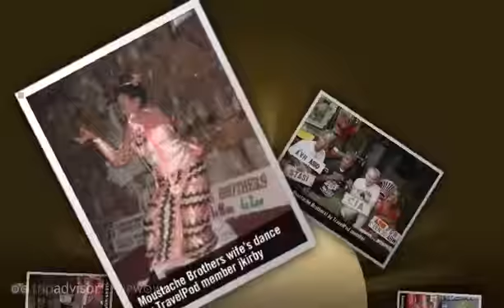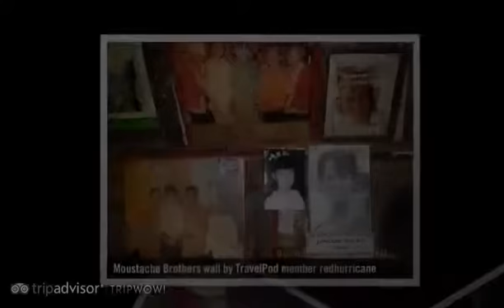Moustache Brothers - Mandalay, Myanmar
- Created at TripWow by TravelPod Attractions (a TripAdvisor™ company)

Travel blogs from Moustache Brothers:
- "... They excel at a traditional Burmese kind of theater that combines comedy, dance, history, and music, and the Moustache Brothers in particular are legendary ..."
- "... We started off with a trip in Mandalay to see the nightly performance by the Moustache Brothers, a group of 2 brothers and a friend who are the most famous comedians in the country ..."
- "... The Moustache Brothers are different ..."
- "... This was particularly true in the case of the Moustache Brothers, a comic troupe in Mandalay ..."
- "... Moustache Brothers "If you haven't been to the Moustache Brothers you havent been to Mandalay " ..."
- "... I told her I just wasn't that hungry From dinner, I went to see the Moustache Brothers ..."

Photos from:
- Mandalay, Myanmar

Photos in this video:
- "Visiting with the Moustache Brothers" by Jkirby from a blog titled "Mandalay"
- "Moustache Brothers and an American" by Jkirby from a blog titled "Mandalay"
- "Moustache Brothers wife's dance" by Jkirby from a blog titled "Mandalay"
- "Me and the Moustache Brothers!" by Redhurricane from a blog titled "The Road to Mandalay"
- "Dancing at Moustache Brothers" by Castewart from a blog titled "Me an' ma: the mother/daughter bit of the trip"
- "Moustache Brothers Theatre" by Redhurricane from a blog titled "The Road to Mandalay"
- "Moustache Brothers wall" by Redhurricane from a blog titled "The Road to Mandalay"
- "The Moustache Brothers!" by Redhurricane from a blog titled "The Road to Mandalay"
- "Moustache Brothers 2" by Patandsaoyuth from a blog titled "Mingun, Amapura and Sagain"
- "Moustache Brothers 1" by Patandsaoyuth from a blog titled "Mingun, Amapura and Sagain"
- "Moustache Brothers 3" by Patandsaoyuth from a blog titled "Mingun, Amapura and Sagain"
- "Moustache Brothers" by Robanjali from a blog titled "Mandalay Moments"